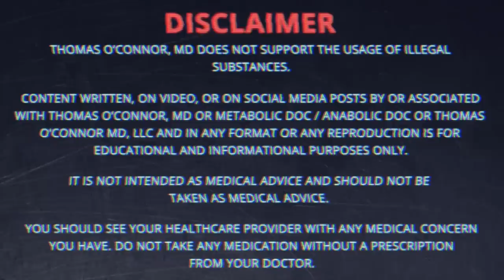Halotestin - Fighter's Drug of Choice - Doctor's Analysis of Side Effects & Properties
A physician’s analysis of Halotestin aka Halotest or fluoxymesterone and its side effects and properties. Halotestin was often used by boxers and fighters and in other weight class sports, because it builds strength and may cause aggression, without water weight gain. However, it comes with serious side effects. Like any oral steroid, liver toxicity is a major concern, along with cardiovascular and lipid toxicity. In addition, there is little evidence it actually has the fast-acting properties for which it is often used. If you are considering taking halotestin, have taken it, or are a doctor who may have patients who have taken it, please watch this video!

TABLE OF CONTENTS:

01:08 - HALOTESTIN HISTORY
01:42 - Anti-catabolic, burns, debilitating states
02:48 - Chronic COPD, malnutrition
03:17 - In women: abnormal menstrual bleeding, breast cancer
05:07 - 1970’s - FDA limited to TRT, uses for women
06:25 - CHEMISTRY & STRUCTURE
07:28 - Not estrogenic due to limited aromatization
08:33 - No water gain - useful in weight class sports
08:59 - “Roid rage” - aggression may be desired
09:44 - Balding, acne, anabolic steroid induced hypogonadism (ASIH)
10:52 - SIDE EFFECTS
11:07 - Liver toxicity
11:47 - Cardiovascular & lipid toxicity
13:14 - Hypercoagulable states, heart attacks, strokes
14:21 - INTERESTING EFFECTS & CONTROVERSIES: is it really fast-acting?

Dr. O